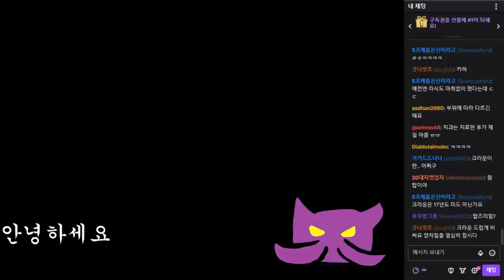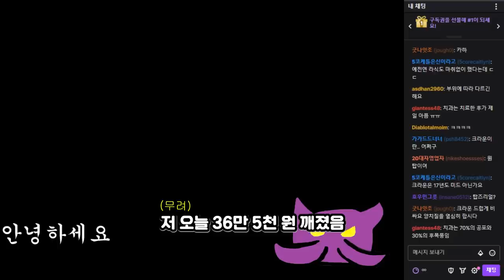너프된 스태틱 사용법